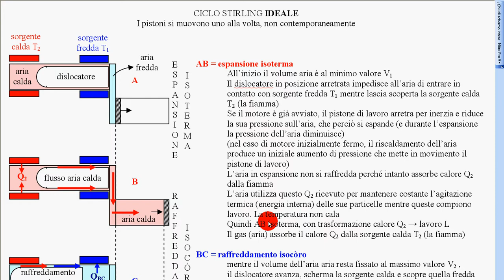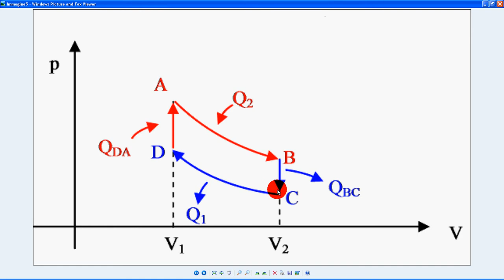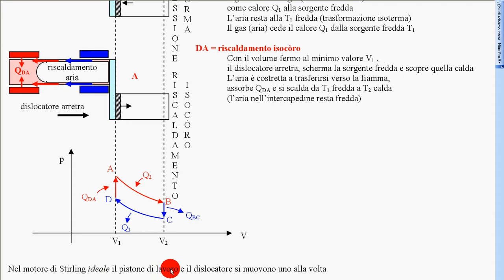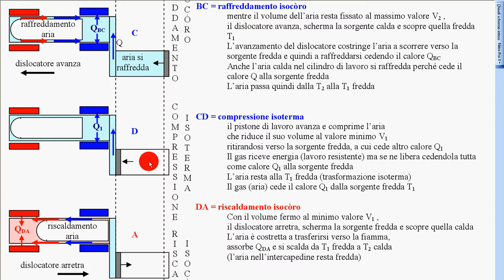esperimento Stirling movimenti separati